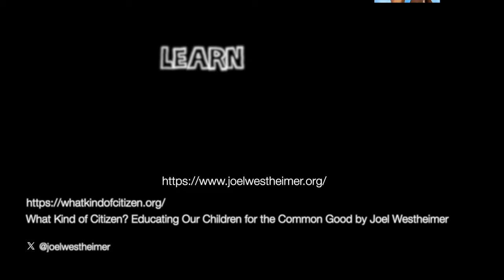Joel Westheimer - What Kind of Citizen? Educating Our Children for the Common Good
Joel Westheimer is University Research Chair in Democracy and Education at the University of Ottawa and an education columnist for CBC Radio. He began his career teaching in the New York City Public School system before obtaining a PhD from Stanford University. Westheimer's award-winning books include What Kind of Citizen? Educating Our Children for the Common Good (Teachers College, Columbia University Press),  Pledging Allegiance: The Politics of Patriotism in America's Schools (foreword by the late Howard Zinn), and Among School Teachers: Community, Autonomy and Ideology in Teachers’ Work.

Westheimer lectures widely and has delivered more than 400 keynote speeches at conferences, public events, and universities including Harvard University, Stanford University, Yale University, Columbia University, New York University, University of Toronto, McGill University, University of Amsterdam, Instituto Federal Electoral de México, and Mandel Institute (Israel). He frequently addresses radio and television audiences nationally and internationally on shows such as Good Morning America, More to Life, The Agenda, NBC TV News, NPR, CBC, and C-Span. He is designated Laureate of Kappa Delta Pi, the international education honor society established in 1911 to foster excellence in education (past members include Margaret Mead, Albert Einstein, and Jean Piaget). Westheimer is also recipient of the Canadian Education Association's Whitworth Award and Knight Fellow for Civic Engagement in Higher Education and serves on the Royal Society of Canada’s Children and Schools COVID-19 Working Group. He also co-directs (with John Rogers, UCLA) The Inequality Project, investigating what North American schools are teaching about economic inequality.

He lives in Ottawa, Ontario where, in winter, he ice-skates to and from work.